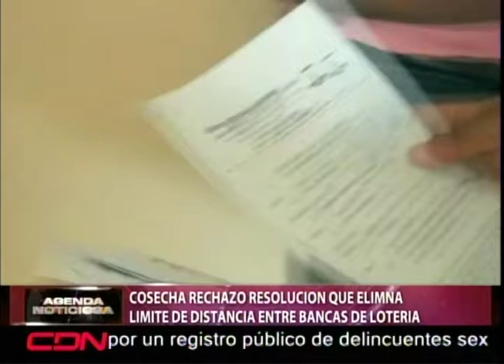Cosecha rechazo resolución que elimina límite de distancia entre bancas de loteria